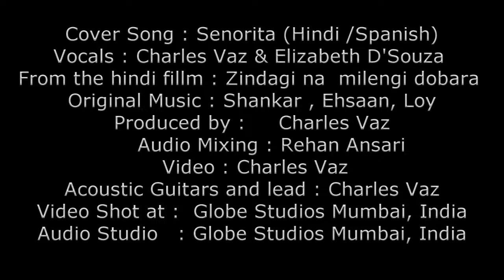Globe Studios Presents CHARLES VAZ (MY GUITAR SINGS) SEASON 03 - CAPSULE - 05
GLOBE STUDIOS mumbai India Presents CHARLES VAZ (SEASON THREE) musical bonanza EVERY SUNDAY AT 9.30 PM (India time) for ENGLISH  and HINDI music ..

This series of shows will be absolutely free of costs for all however for those who wish to contribute funds so as to cover studio and logistic's costs involved may do so on:
Google Pay (for india) : 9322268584

The songs sung over here are all covers unless original songs are played.
If you want to enjoy some music specially for an occasion please message on the what’s app 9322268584